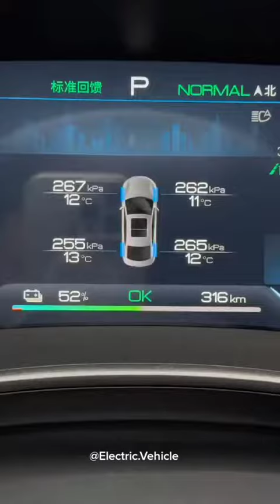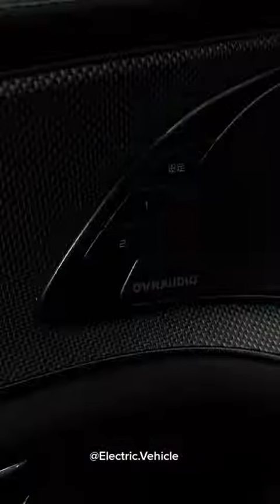BYD HAN electric car showing amazing features